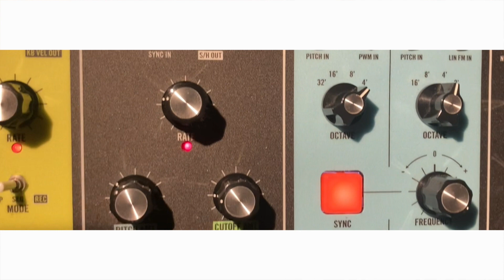Розенбом Jr. - Б51490 (2023)